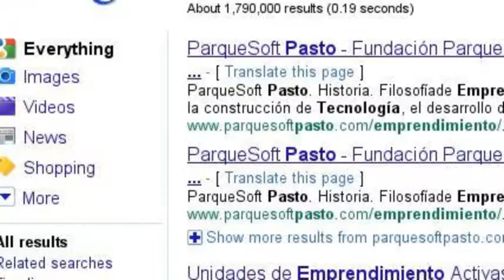Conozca a ParqueSoft Pasto - Emprendimiento real en Nariño